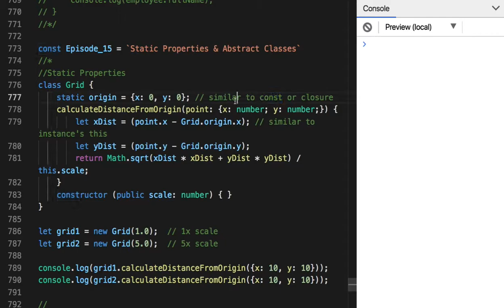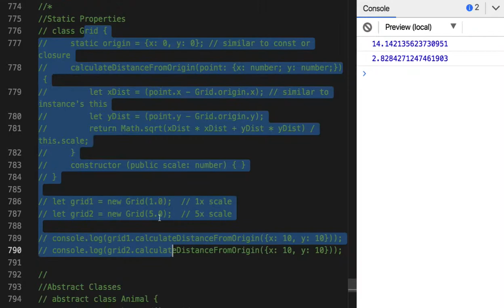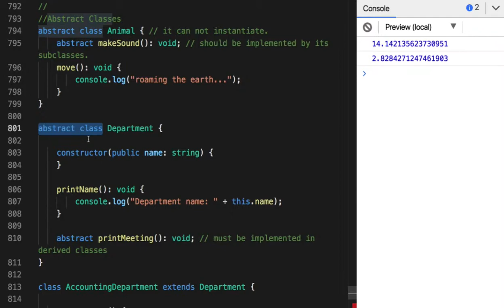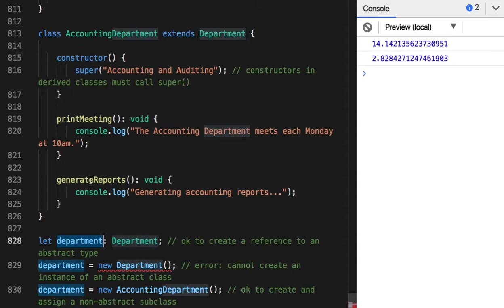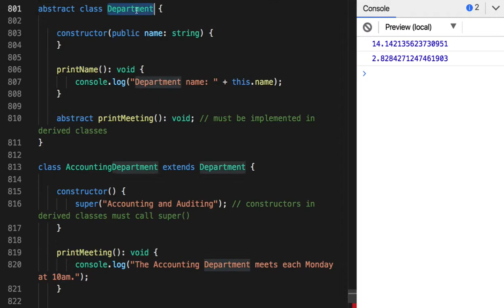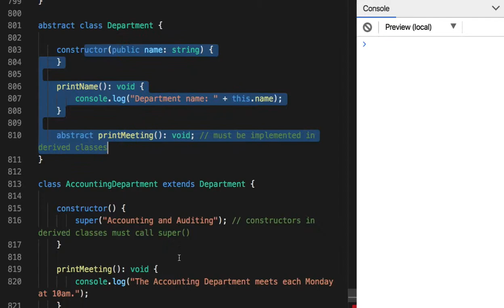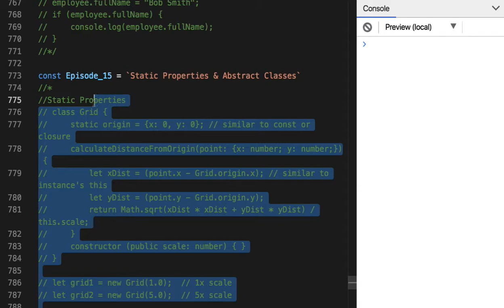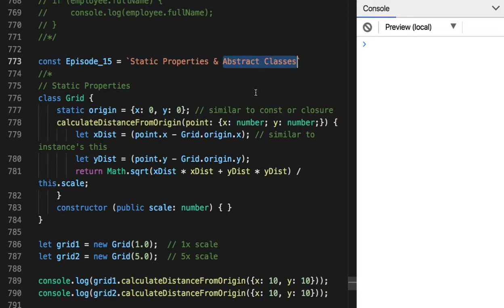15 - Static Properties & Abstract Classes